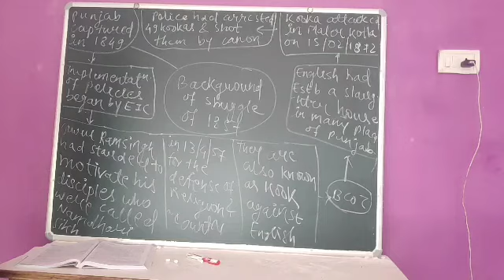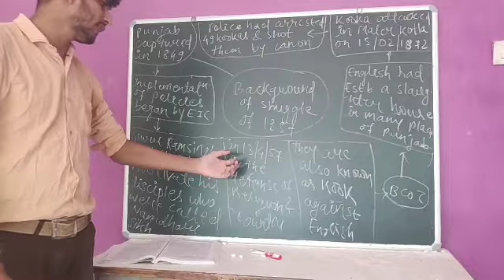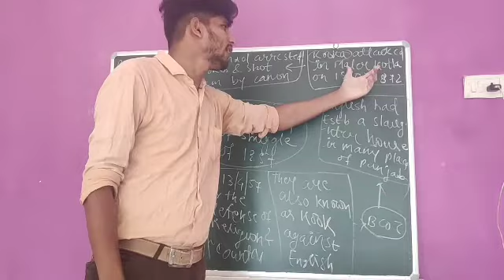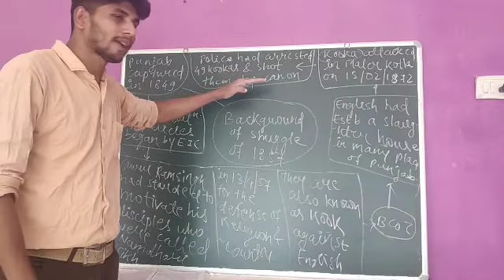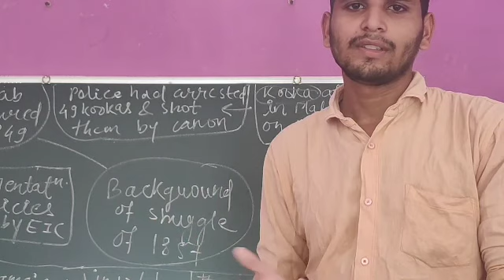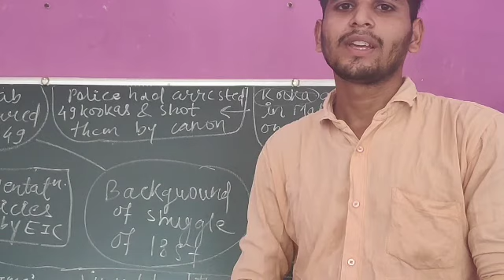Class 10th SST Backgroung of 1857 in Punjab